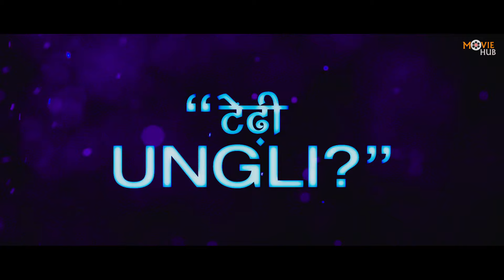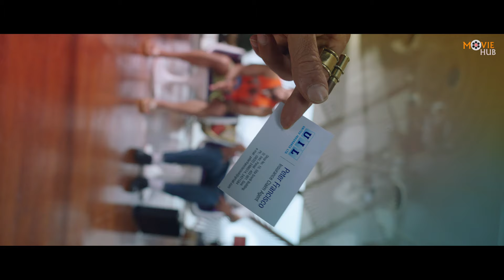सनी लिओनी की मजेदार रोमांटिक हिंदी मूवी | बॉलीवुड की हिला देने वाली जबरदस्त बोल्ड फिल्म | Jackpot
Watch Bollywood Superhit Thriller Action Movie "Jackpot"(जैकपॉट 2013) Starring With Naseeruddin Shah, Sunny Leone, Sachiin Joshi, Bharat Niwas, Makrand Deshpande, Meenacshi Martins, Satish Gawas, Adam Bedi & others. Directed by Kaizad Gustad & produced by Raina Sachiin Joshi.